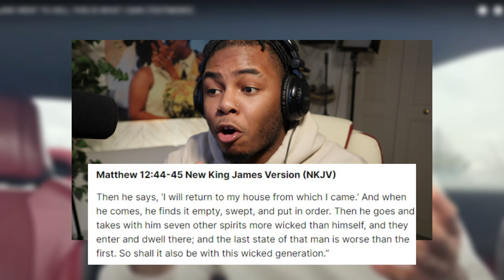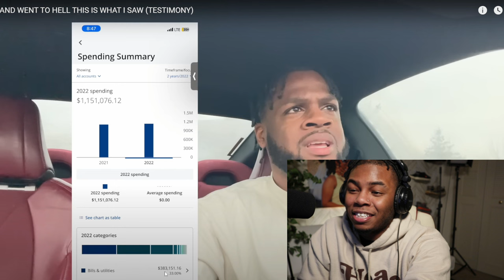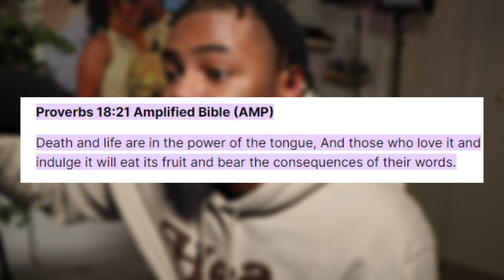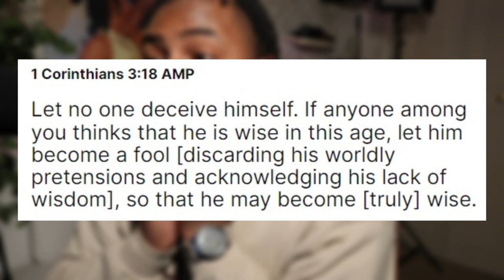Famous YOUTUBER "Died" And Went To HELL, You WON'T Believe What Happened NEXT! (TESTIMONY)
Today I reacted to a video from Joel Tv who recently gave his life to Jesus Christ, and he had a supernatural encounter where he died and went to hell and experienced something nobody would ever want to experience.